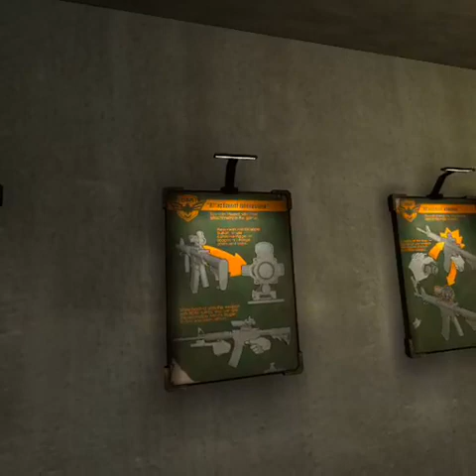Traitor from the start. Ending (zero caliber reloaded)